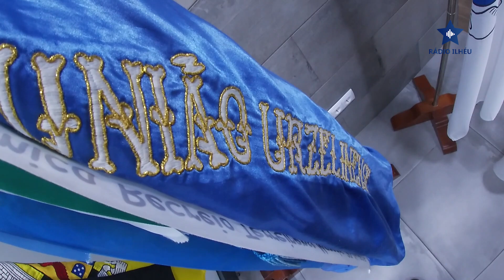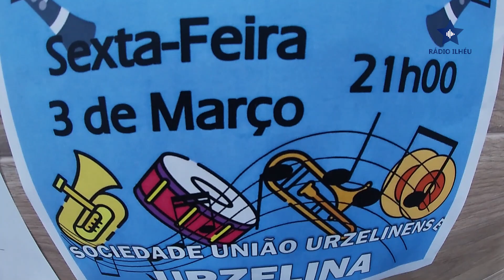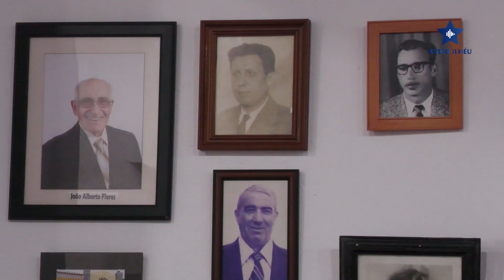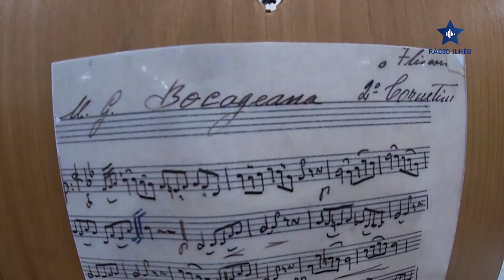Sociedade União Urzelinense acolhe 'FilarFest'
A Sociedade União Urzelinense, no concelho de Velas, organizou com a Clube União a primeira edição do 'FilarFest'.

Foi num ambiente familiar e acolhedor que estas duas filarmónicas realizaram, na sede da União Urzelinense, dois concertos para o público presente.

Este é um intercâmbio musical que pretende ter uma continuidade com outras filarmónicas e noutras sociedades.